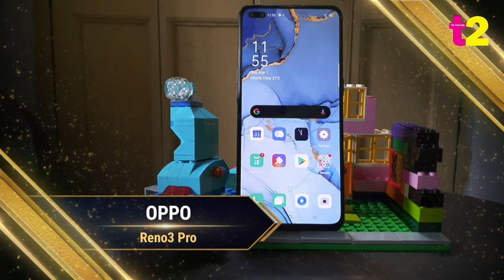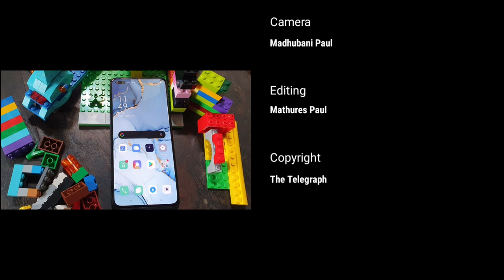OPPO Reno3 Pro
A quick look at the new device from OPPO